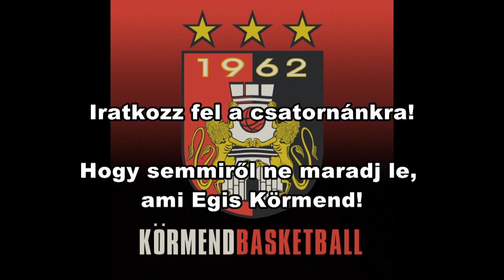Mócsán Bálint gondolatai az Alba Fehérvár elleni mérkőzés előtt